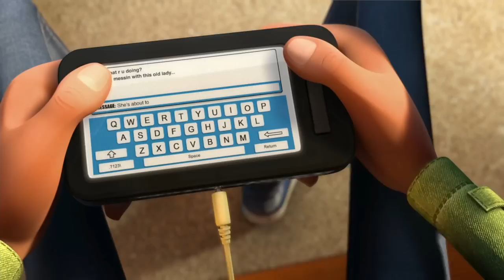Play with my Heart - Bent Muffbanger original song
Original Song by Bent Muffbanger

video credits:
Snack Attack